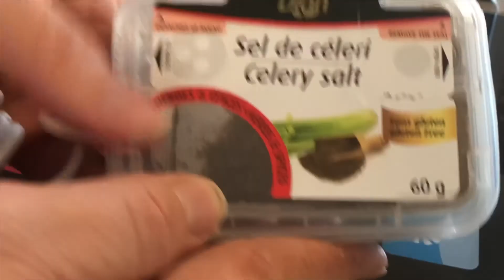Cuisson SANS HUILE, Vegan | Frites au four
❤️Laisse-moi un commentaire. Ça représente beaucoup pour moi!❤️

Aujourd’hui je te parle de la cuisson sans huile. Pourquoi on voudrais retirer le plus possible l’huile de notre alimentation et surtout comment le faire.

Recette de frites au four à 9:16